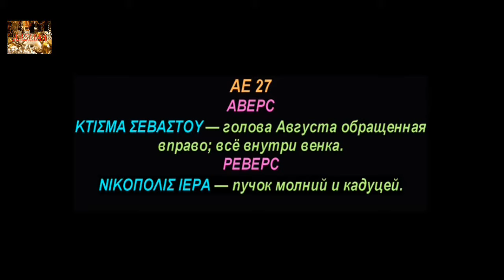АЕ 27, 27 до н.э. - 14 н.э., Монеты Цезаря Августа, AE 27, 27 BC - 14 AD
Монеты Римской Империи, Coins of the Roman Empire
Аукционы на которых можете продать свои монеты.

Удачи Вам.